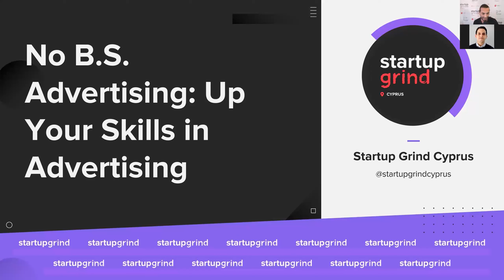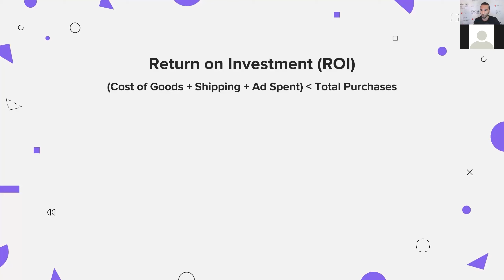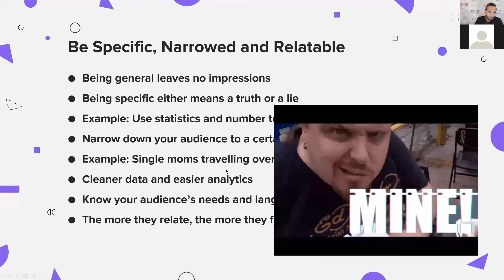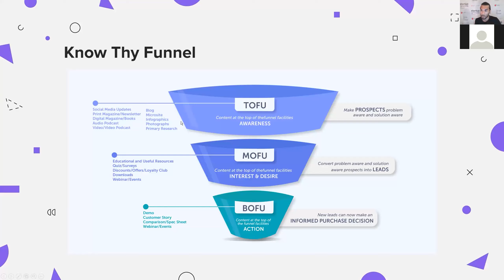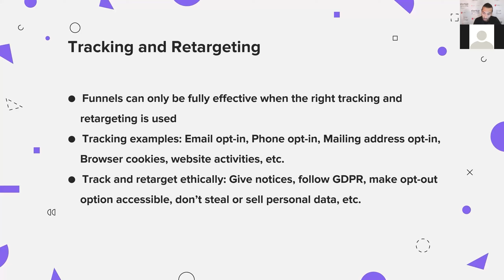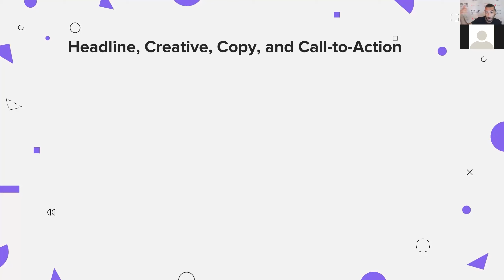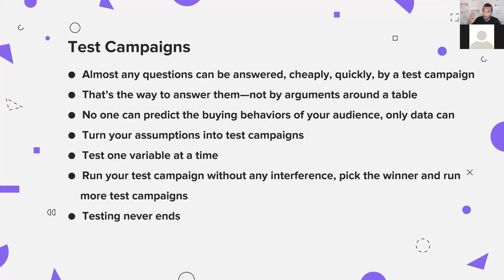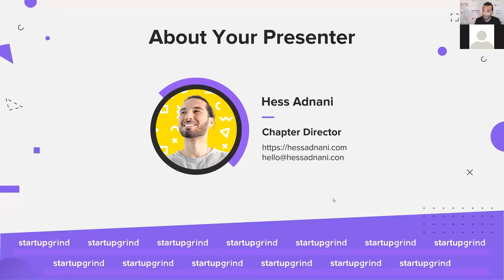SG Cyprus - [Workshop] No B.S. Advertising - Up Your Skills in Advertising - Hess Adnani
Startup Grind Cyprus presents a workshop about Advertising by Hess Adnani, chapter director of Startup Grind Cyprus and Co-founder of Sorxmedia Inc.

Our previous event on the 20th of May has ended and we had an awesome time going through advertising fundamentals and strategies.